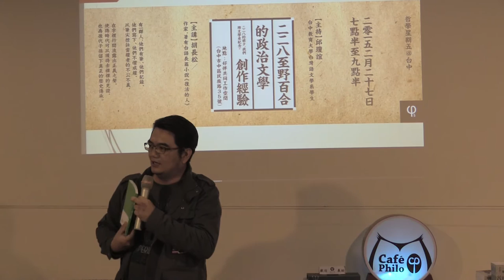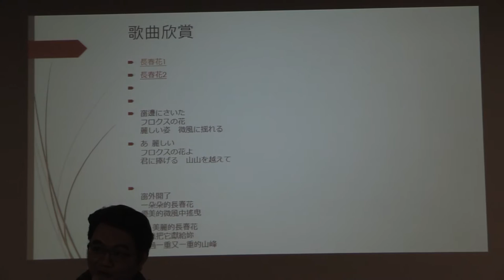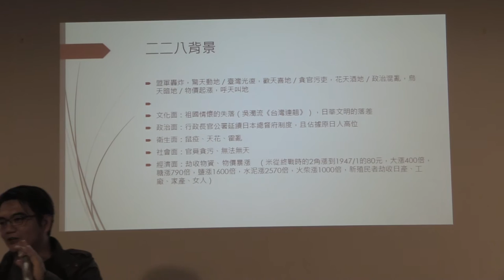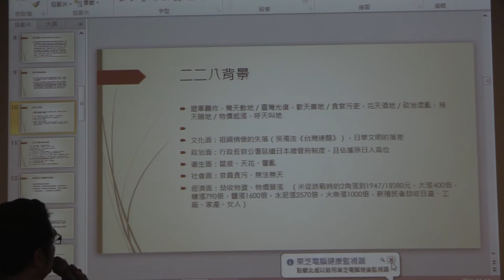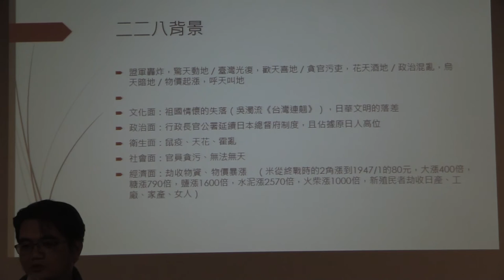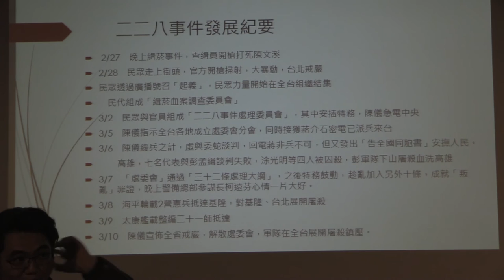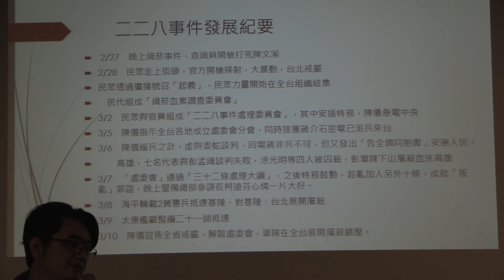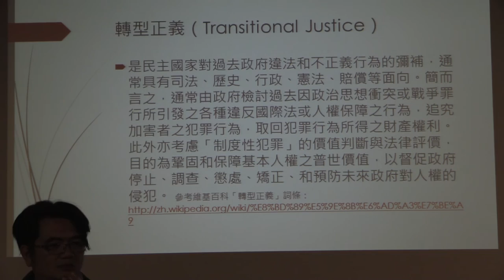2015 0227 Part 2－與談內容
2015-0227【哲學星期五@台中】─「二二八至野百合的政治文學創作經驗

翻開台灣的歷史，從戰後228事件的噤聲悲鳴、白色恐怖幽暗的年代、野百合運動的風起雲湧…等動盪台灣社會的歷史事件，這些歷史在官方教材中都是簡單帶過，有些更猶如從未發生般地消失在課本裡，彷彿是集體失憶，而人們也刻意遺忘。但有一群人，他們有筆、他們紀錄、他們寫下、他們不懼威權，以筆尖控訴當權者的不公不義，在字裡行間流露出正義之聲，使得時代可以獲得赤裸裸的見證，也為後代子孫留下真正的歷史傳承。

你對於「文學歸文學、政治歸政治」去政治化的言論感到厭煩了嗎?

當歷史詮釋權在當權者手上時,我們該如何記下時代大事呢?

政治文學的創作在社會上的功能又是什麼？

2月27日星期五晚上七點半，二二八的前夕，我們用文學來紀念二二八，本週哲五邀請胡長松先生來與大家討論從二二八到野百合的政治文學創作經驗！

【時間】2015/2/27 (五) 19:30 ~ 21:30
【主持】邱瓊誼 | 台中教育大學台灣語文學系學生
【主講】胡長松 | 作家，著有台語長篇小說《復活的人》

【策劃行政】簡嘉佑、林信榮、陳沛依、楊宗澧【海報設計】陳致豪、賴怡伶【開場主持】簡嘉佑、何鎧亘【攝影】廖家瑞、潘惠閔【錄影】許文烽、許淑惠、林呈翰【網管】簡嘉佑、林信榮【摘要】林俞辰、許華倩【行政協力】林俞辰、高佳薏、林金滿、邱嘉緣、張珮綺